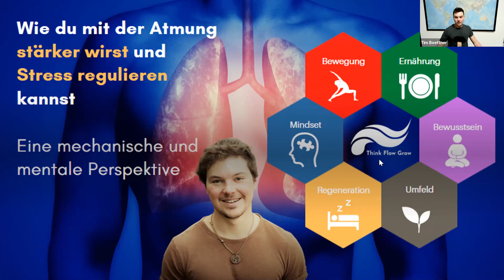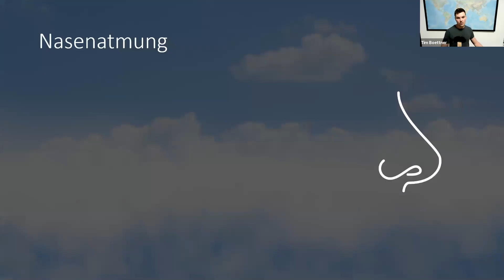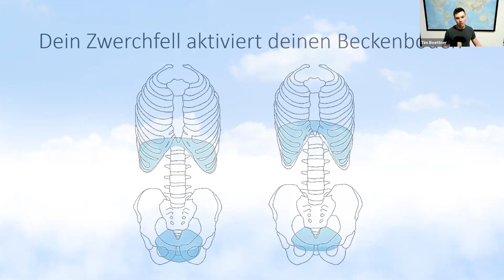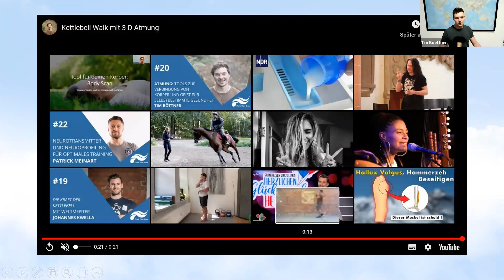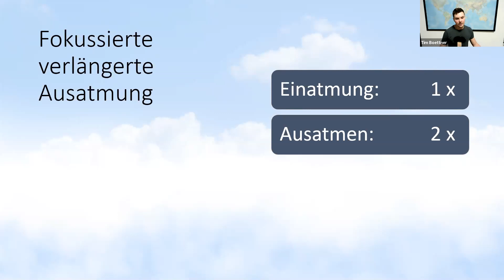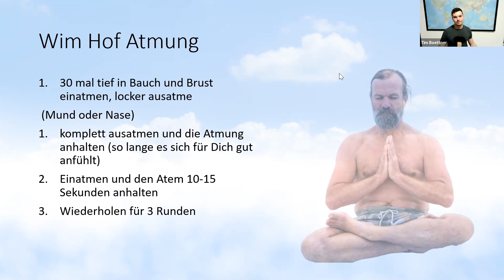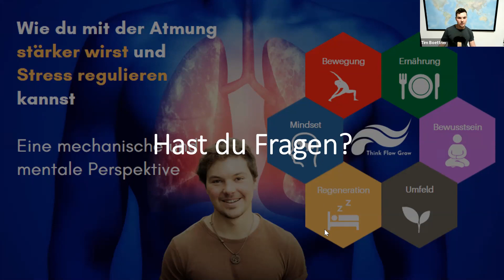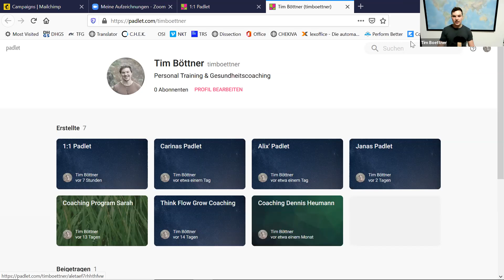Wie du mit der richtigen Atmung stärker wirst und deinen Stress regulieren kannst [Webinar]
Atmung ist dein mächtiges Werkzeug, um mehr Kontrolle über deinen Körper zu bekommen: Physisch und Psychisch. ⁠
Die richtige Atmung kann dich stärker machen. Deine Hauptatemmuskel bilden einen Zylinder, der deine Wirbelsäule schützt und deinen Rumpf stabilisieren.
Auch den Beckenboden ist unmittelbar mit deinen Zwechfell verknüpft. Richtige Atmung kann damit deinen Mittelkörper stabiler und stärker machen.
Außerdem kannst du durch korrekte Atmung Schmerzen reduzieren.
Aus zentralnervöser Sicht kann mit verschiedenen Atemmustern dein Ruhe- oder Stresszustand beeinflusst werden. Mit den richtigen Atemtechniken kannst du dich in stressigen Zeiten beruhigen oder wenn nötig aktivieren.
Im Webinar erkläre ich dir, warum die Atmung so bedeutend ist, wie sie funktioniert und gebe dir wertvolle Atemtechniken für jede Situation an die Hand, die du direkt nutzen kannst.
Melde dich jetzt über den Link an und bekomme deinen Link zu Zoom.
Wenn du nicht Live dabei sein kannst, bekommst du im Anschluss die Aufzeichnung.